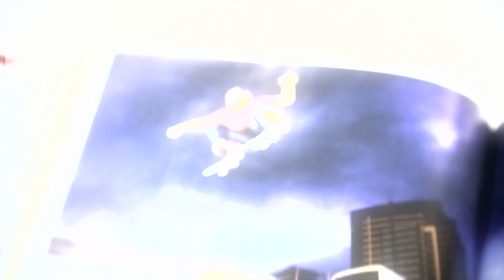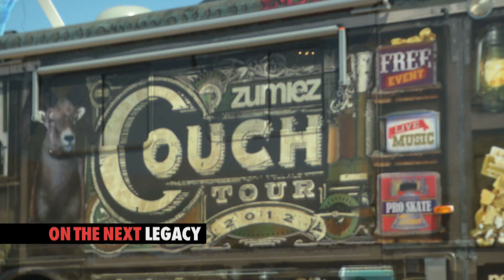Plan B Skateboards' Next Generation | Legacy. The History of Plan B Skateboarding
In episode five of, "Legacy. The History of Plan B Skateboarding," the new Plan B captures the skate world's attention by putting Ryan Sheckler and Paul Rodriguez on the team. Learn how these two rising stars to turned heads with their skating in both the streets and in competitions more than eight years ago, and what made them the sought after keys to Plan B's rebirth. With P-Rod and Sheckler now leading the way, Pat Duffy shares the insight of his 20 years of professional skating while keeping up with the next generations' talent.

These are, and always have been, the athletes changing the game and upping the ante with their riding, and 'Legacy. The History of Plan B Skateboarding' tells their story from inception to today. Featuring new interviews with original team riders, current team riders and skate footage spanning the entire timeline to tell the complete story of the most well regarded team in skateboarding.

Check back every Monday for the newest installment of 'Legacy. The History of Plan B Skateboarding.' Each episode explores a unique storyline from past and present team riders as well as other game changers from the skate industry.